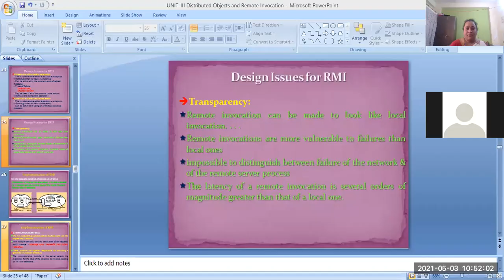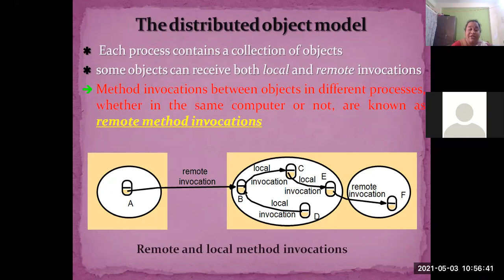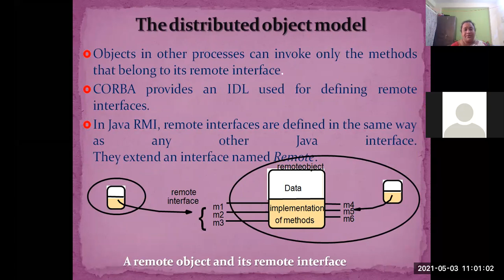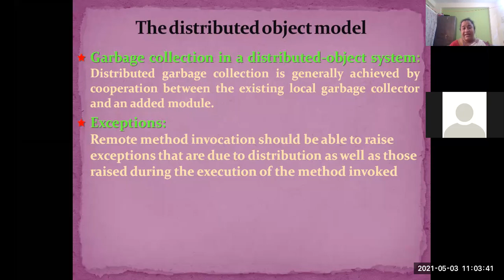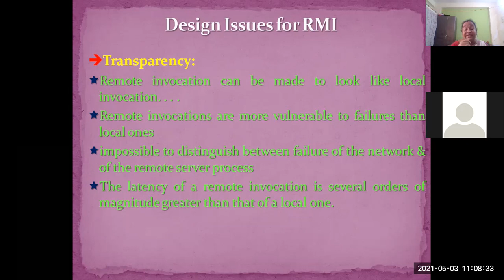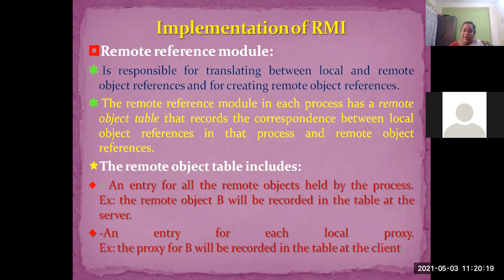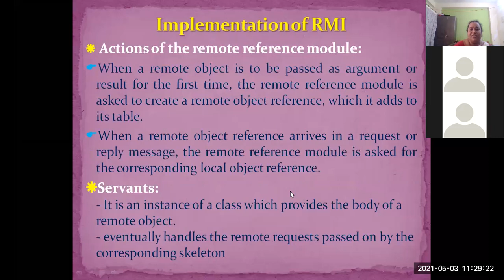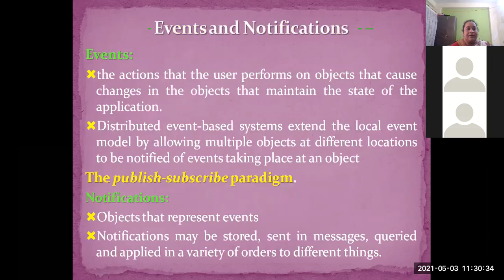class on 03 05 21 implementation of RMI